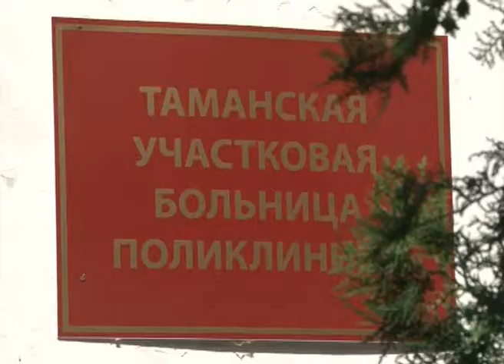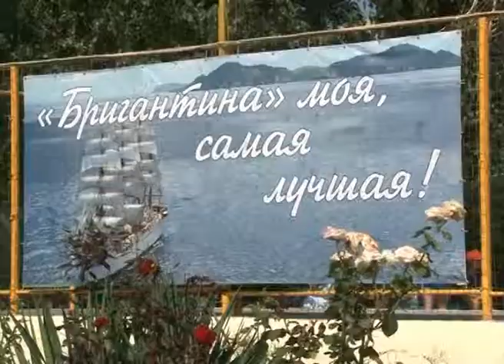30 июля 2014 года